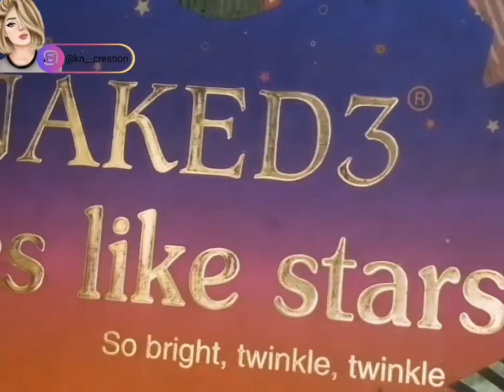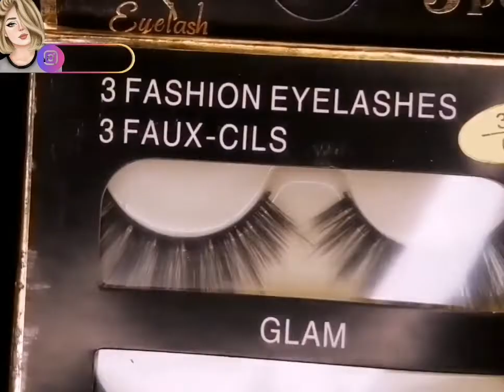Mayo / Mehndi Eye makeup Tutorial | step by step eye makeup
Products detail:
naked eye shadow pallet
unicorn press glitter
dust glitter
aqua black cake liner
3D eye lashes
Emelie white kajal
miss rose mascara

Don't use my videos without my permission
Stay Blessed'
Allah Hafiz